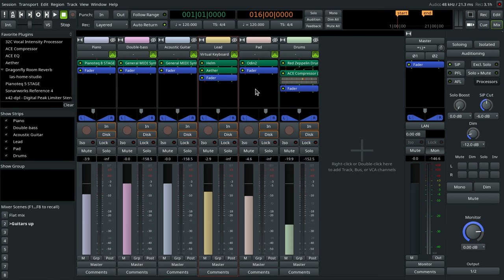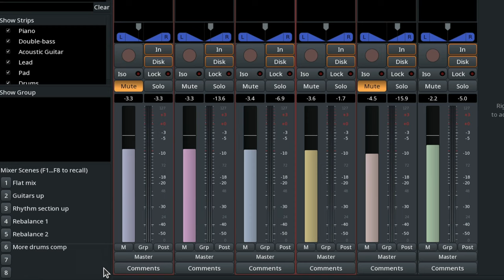Ardour 7 : Mixer Scenes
Mixer Scenes allow saving multiple variations of a mix and switching between them with a single click. Anything that can be automated in mixer channels can be part of a mixer scene: fader and panner positions, record arm and monitoring states, mute/solo states, plugin settings etc.